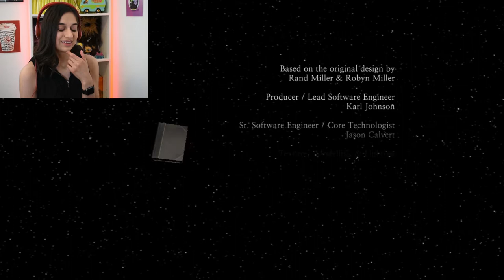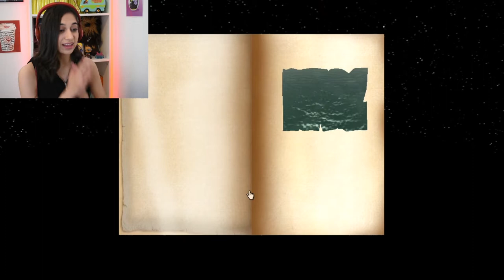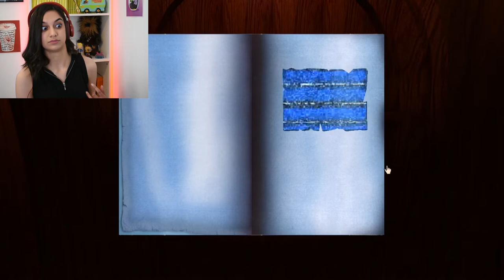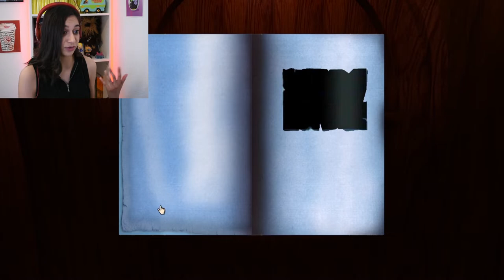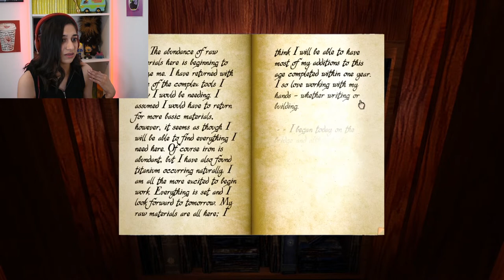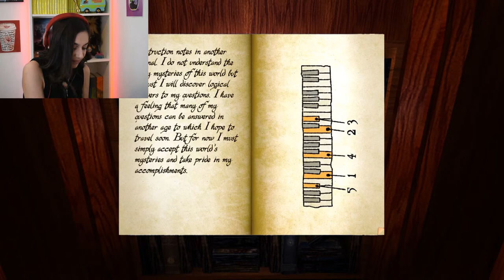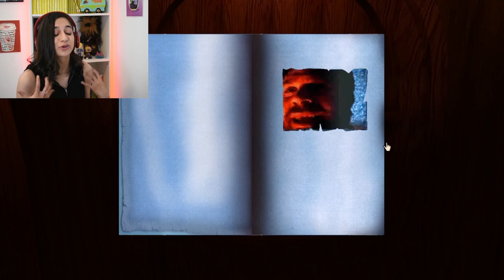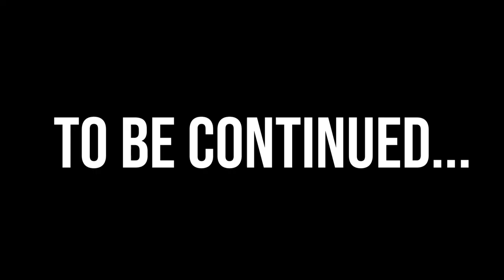Replaying The One Game I Despise | Let's Play Myst (Part 1)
It's no secret that I don't like Myst. I'm here to give it a second chance and try not to stress out too much about not knowing what I'm doing.